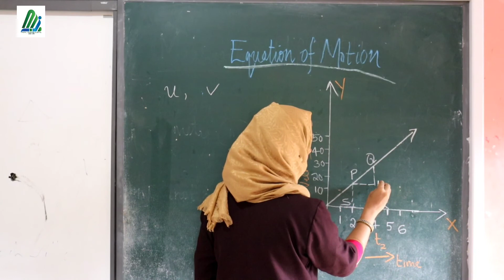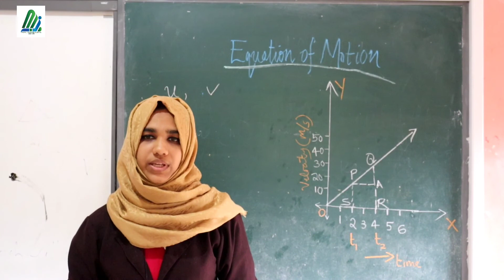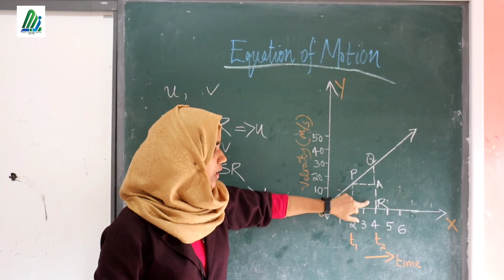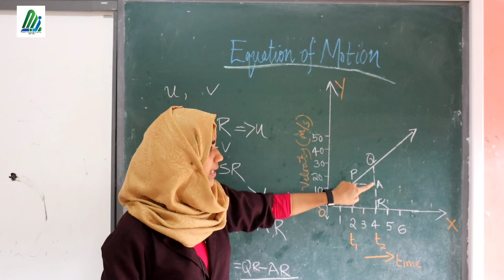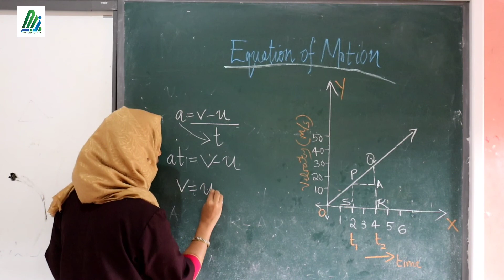STD 9 THEJIN MA'AM